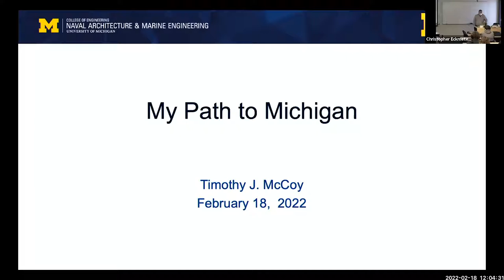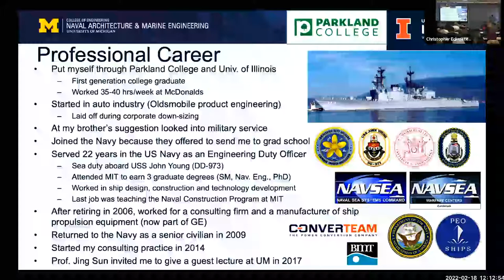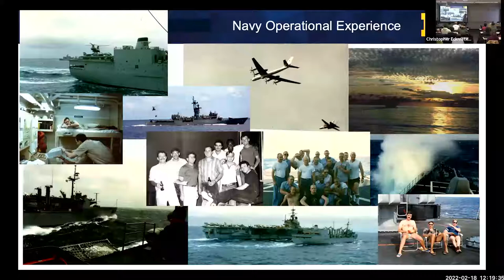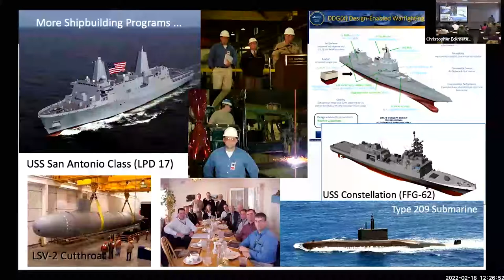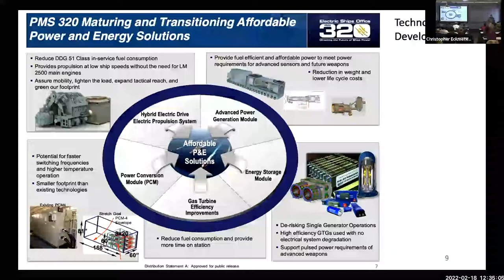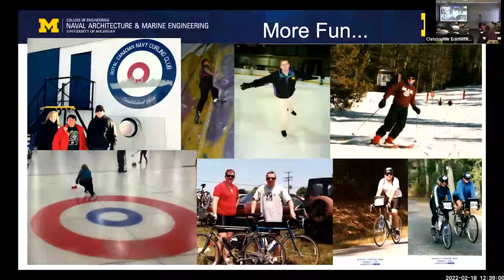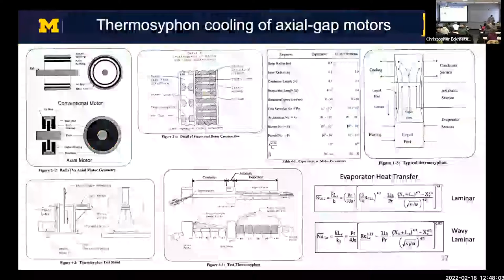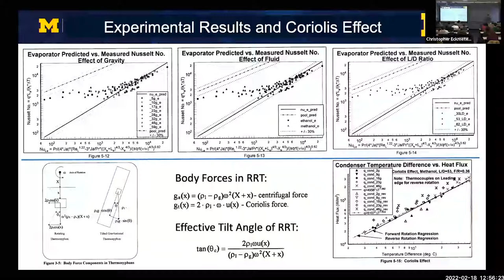NAME Community Project | Tim McCoy | 02/18/22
Professor of Practice, Timothy McCoy, addresses the Naval Architecture and Marine Engineering Department for the Community Project Speaker Series on Friday, February 18th, 2022.